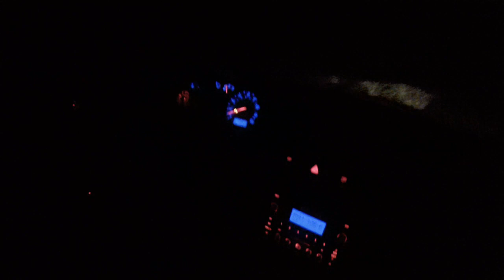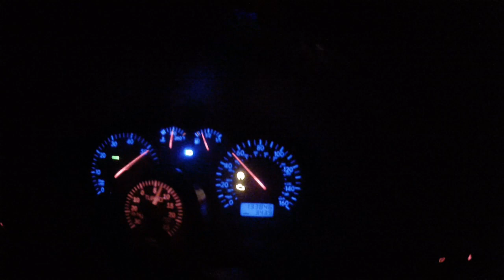GTI EXHAUSTED- Tsudo turboback exhaust for a 2003 VW GTi 1.8t